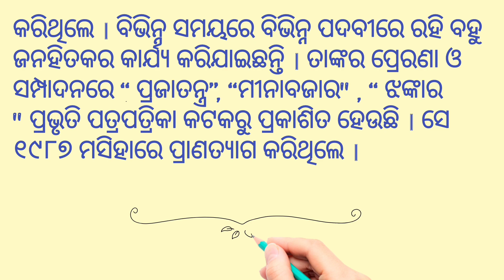ଡ଼କ୍ଟର ହରେକୃଷ୍ଣ ମହତାବ / Biography of Dr. Harekrushna Mahtab # Odia Sahayata #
# Odia Sahayata